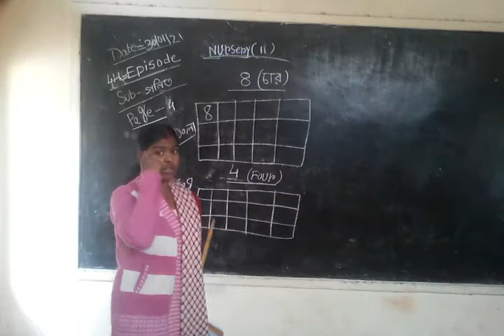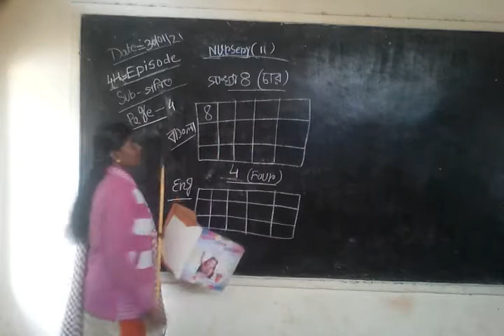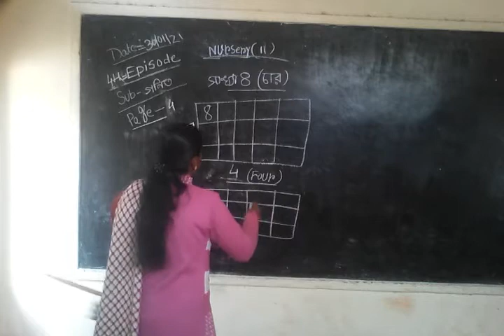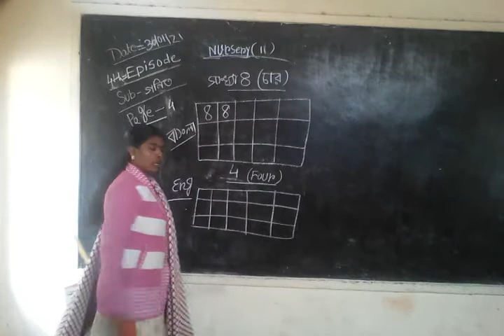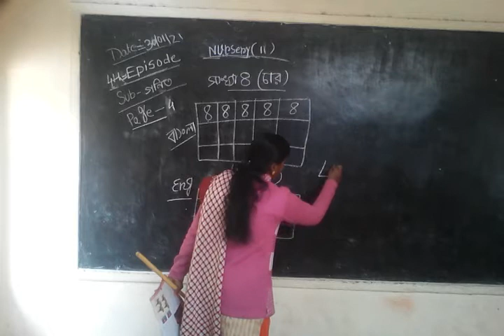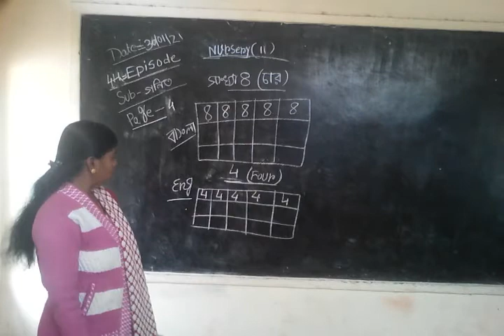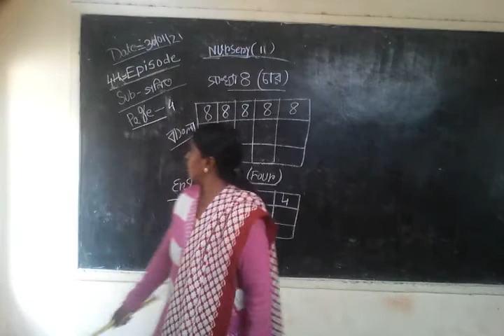Nursery part - ll 4 th Episode